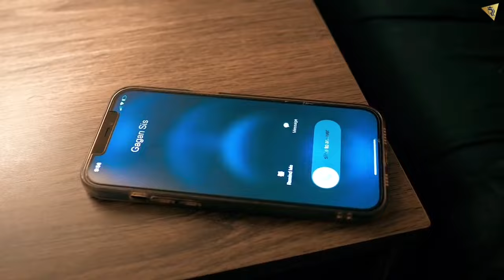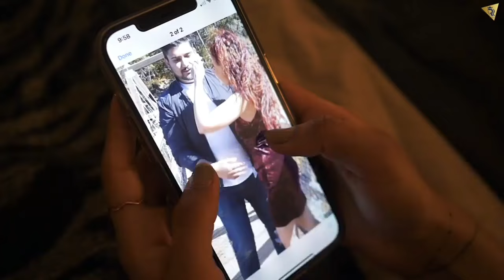Bhul Jande Ne Jo Karke Pyar Sad Song Video | Harnav Brar | Rabba Sanu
Bhul Jande Ne Jo Karke Pyar Sad Song Video,
Bhul Jande Ne Jo Karke Pyar,
Bhul Jande Ne Jo Karke Pyar Harnav Brar,
Bhul Jande Ne Jo Karke Pyar Sad Song Video Status,
Bhul Jande Ne Jo Karke Pyar Sad Song,
Bhul Jande Ne Jo Karke Pyar Song,
Bhul Jande Ne Jo Karke Pyar Rabba Sanu Nahi Chahide,
Bhul Jande Ne Jo Karke Pyar Harnav Brar Full Song,